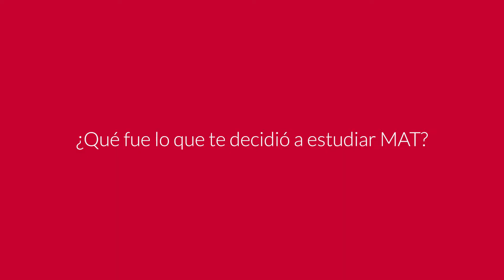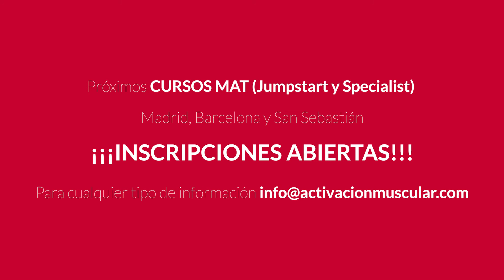Testimonios Alumnos Cursos Activación Muscular - MAT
Esto es lo que dicen nuestros alumnos de la formación MAT - Activación Muscular. Si quieres saber qué les ha parecido, cómo lo aplican en su día a día, y cómo están ayudando a los clientes a mejorar su calidad de vida, no te lo pierdas